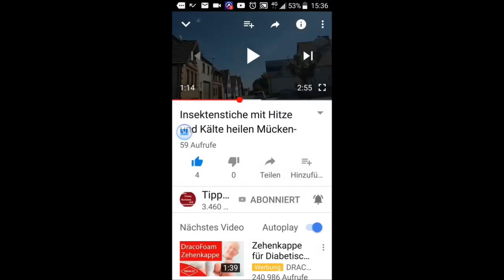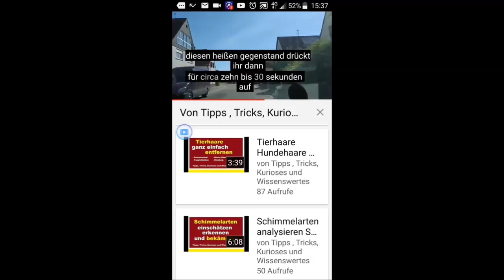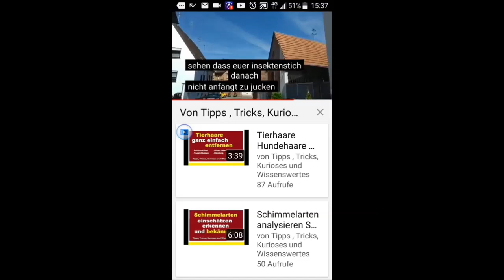Untertitel bei YouTube Videos einblenden/ausblenden Handy/ Smartphone Video aktivieren/deaktivieren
Untertitel bei YouTube Videos einblenden/ausblenden Handy Video aktivieren/deaktivieren
(►►Link◄◄ günstiges neues Smartphone
In diesem Video zeige ich Euch, wie Ihr bei YouTube Videos automatisch Untertitel einblenden oder auch ausblenden könnt.

Weitere empfehlenswerte ähnliche Produkte, die helfen können:
* Günstiges neues Smartphone
* Günstiges Amazon Tablet
* Günstiges Lenovo Tablet
* Sehr günstiges Smartphone